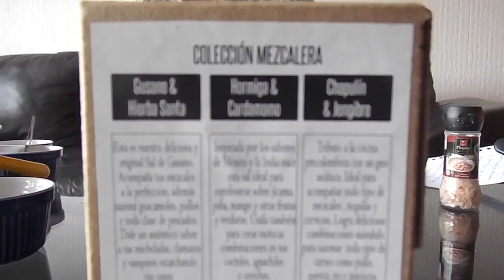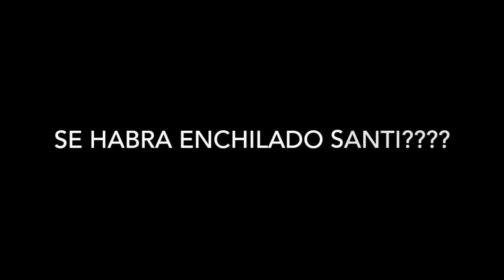AGUACHILE PEDERAMENTE REFINADO Y PICANTE BY SANTI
EN ESTE EPISODIO SANTI NOS ENSEÑA A HACER SU RECETA DE AGUACHILE PEDERAMENTE REFINADO Y PICANTE QUEDO BUENISIMO ALCURNIA!